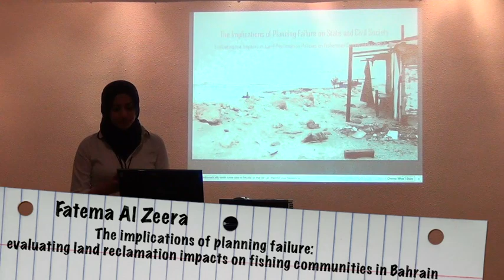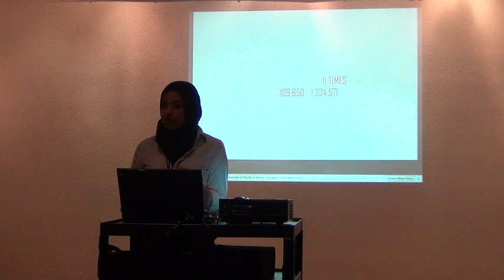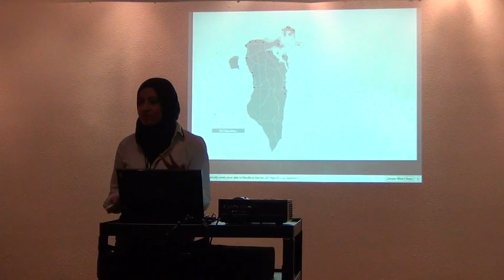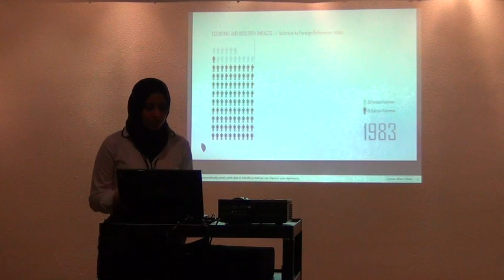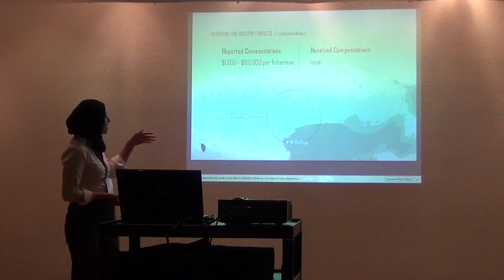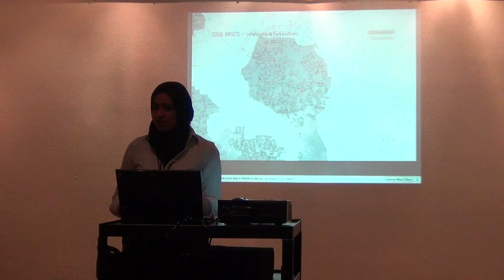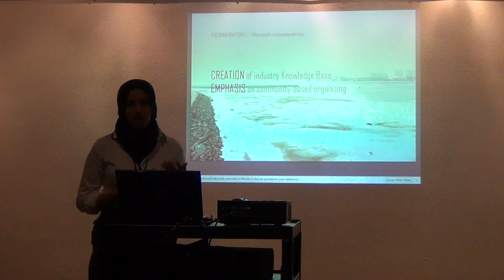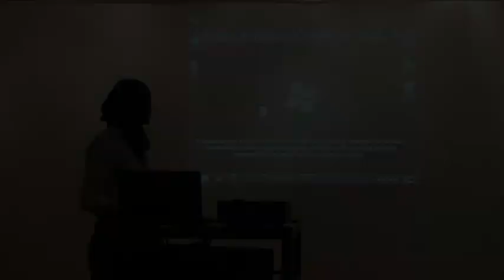Evaluating land reclamation impacts on fishing communities in Bahrain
Planners Network 2014
Workshop: From planning failure to solidarity economy
The implications of planning failure: Evaluating land reclamation impacts on fishing communities in Bahrain.
Fatema Al Zeera. Columbia University, New York.
Universidad Autónoma de Ciudad Juárez